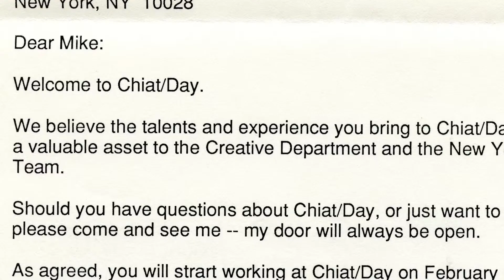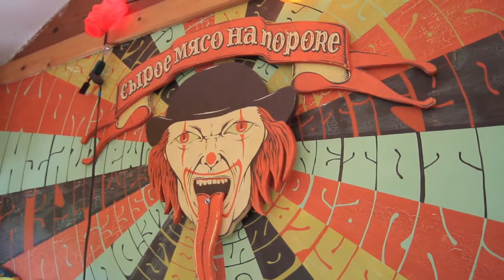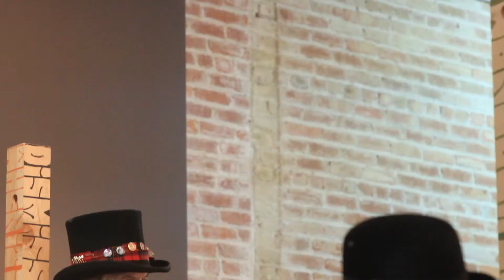MIKE SHINE FEATURE - The Creative Lives Season 2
Artist and designer Mike Shine started making art in college and after landing a job a Chiat Day Ad Agency was able to make art a full time job, but not without sacrificing his love for painting and an epic mission to tell the story of Flotsam, a Faustian character Mike has become obsessed with. More then just creating an exhibition, Mike creates experiences where his audience is thrust into his world and asked to play a game, of course the stakes are not what they seem. Along with a merry band of musicians and carneys Mike's performances and installations have become legendary and now we have a glimpse into the mind behind Flotsam.